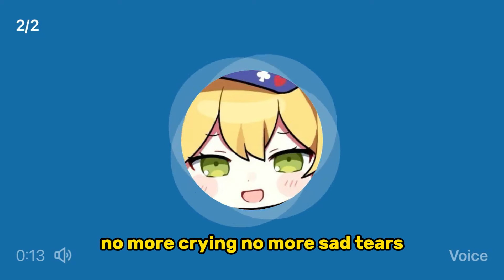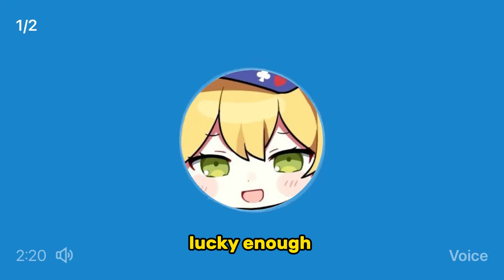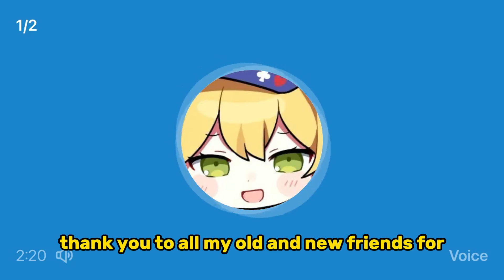Selen (Dokibird) WRONGFUL Terminaton.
Clip title : Selen (Dokibird) WRONGFUL Terminaton.  - Nijisanji EN Clips